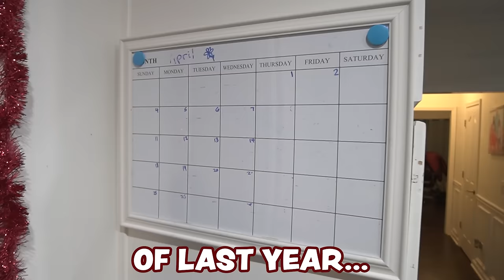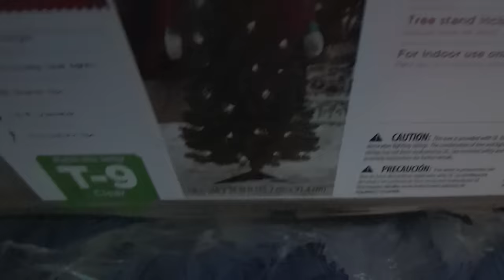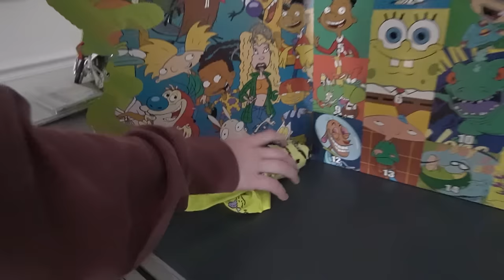Decorating our House for Christmas (It's BAD)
V Family Vlogs is decorating their entire house for Christmas. They have setup decorations, Christmas trees and other fun holiday ornaments. Launa is given the chance to open 1 of her Christmas presents early. Will she be able to find it in time? They did such a bad job it should be called zero budget!